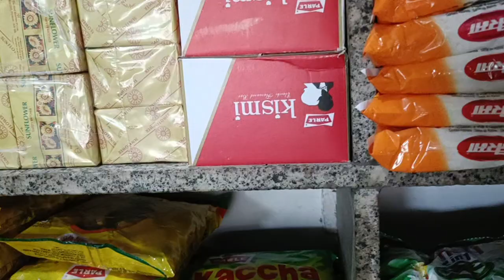Zulay, 4, 2024